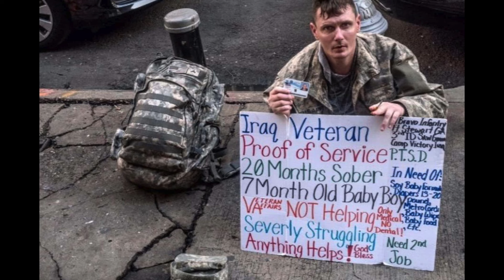Donald Trump Goes Viral After Saying Immigrants Are Eating CATS! But Is He Lying?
Teezy speaks on Donald Trump saying Immigrants are eating cats in Ohio.